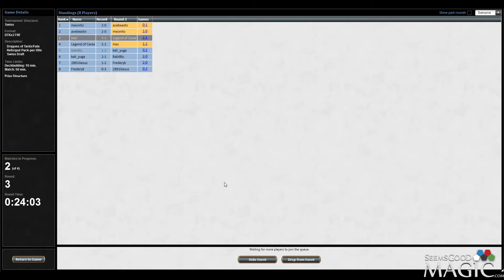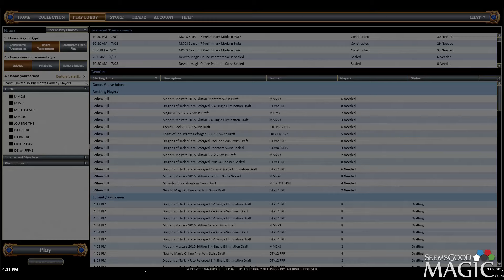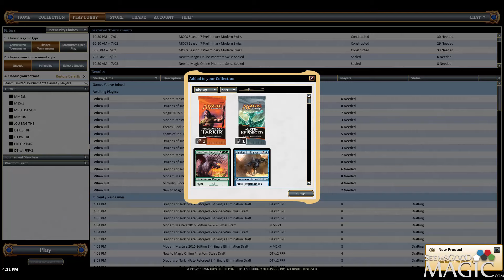Dragons of Tarkir Draft #67 - Match 3